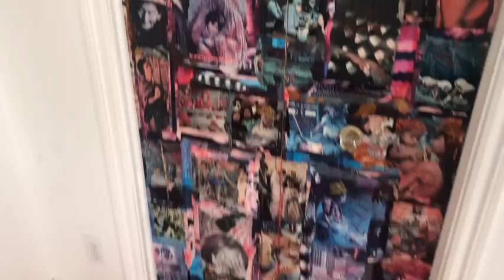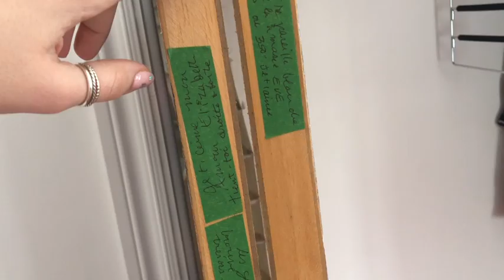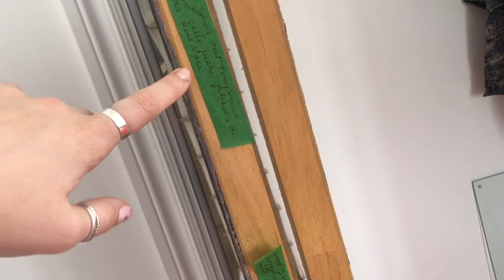UN MESSAGE DE L'AU DELÀ ! | Premier vlog rénovation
Voici un petit vlog qui vous présente la première pièce que j'attaque pour notre future déménagement qui impliquera beaucoup de rénovations et de fun! Je suis tombé sur quelque chose de très spécial! Vous allez aussi pouvoir compter le nombre de fois que je dis le mot "SHAKÉ".